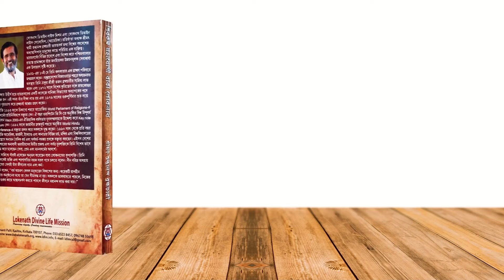চেতনা কি ? চৈতন্য কি ? চেতনা কে চৈতন্যমুখী করলে আনন্দই আনন্দ | বোধি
In this video, Bodhi Shuddhaanandaa, in his inimitable way, humbly answers the question - " What is Consciousness ? "

This is the official  BANGLA  YouTube channel of Sri Shuddhaanandaa Brahmachari (Bodhi)   founder of Lokenath Divine Life Mission. The Mission is dedicated to serving humanity following the Life and Teachings of Baba Lokenath (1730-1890).

In this channel, you will be in the spiritual presence of a living teacher Bodhi, whose talks globally have transformed thousands
Of seekers of Truth and Love. Bodhi's books and talks come from his heart and reach your heart directly, triggering an inner transformation toward a life of peace and happiness. His talks are relevant to modern-day lifestyle issues and ways to overcome stress and anxieties and awaken spiritually so that all problems of life are addressed and healed at the roots.